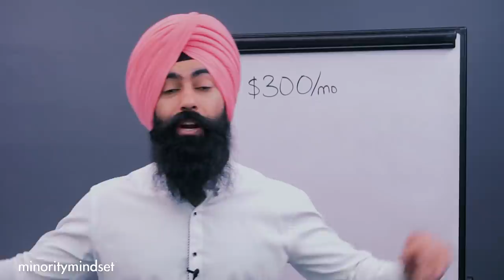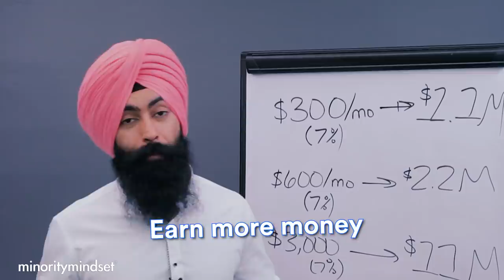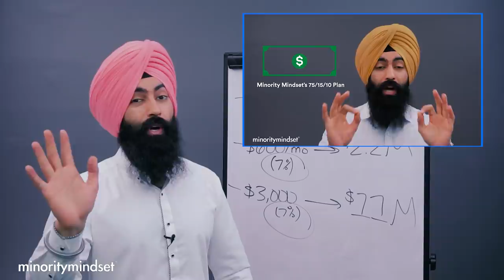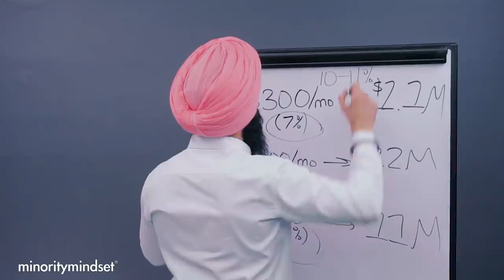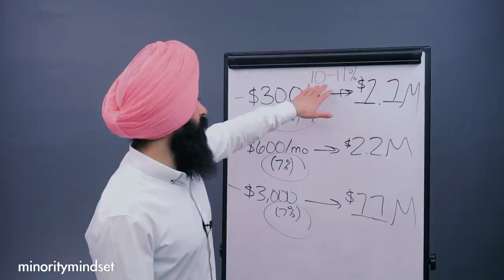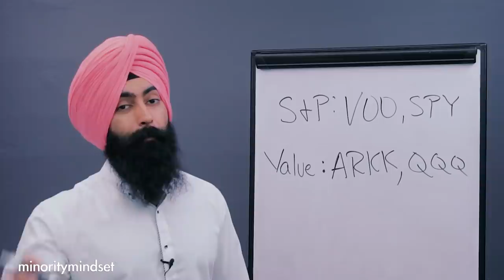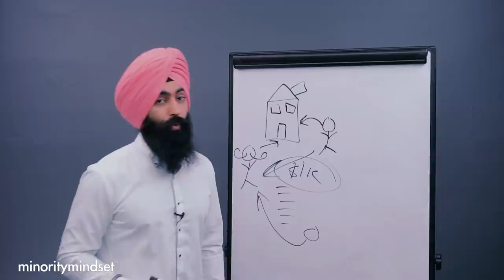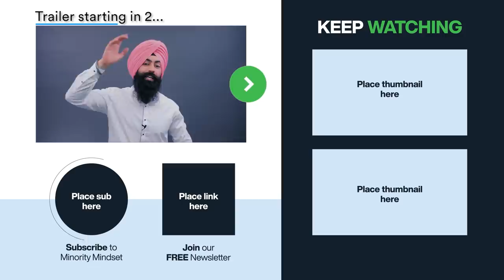"DO THIS To Go From $0 To MILLIONAIRE" - Investing For BEGINNERS! | Minority Mindset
*This is an advertisement. Minority Mindset is a paid partner with M1 Finance.

Go From $0 To MILLIONAIRE - Investing For BEGINNERS
0:00 - Video started
2:39 - The math to become a millionaire
8:06 - How to invest your money
12:20 - Get good returns even if the economy isn’t growing as fast
18:31 - Investing in real estate

1) 🏠  Fundrise - Invest in real estate with as little as $1,000! See the historical returns here:

2) 🏦  CIT Bank - Get a much better interest rate on your savings account with no fees. CIT Bank is FDIC Insured and conditions apply:

3) 📈 Webull - Buy & sell stocks, pay $0 in commissions, and get a free stock

4) 💰 M1 Finance - Pick a few ETFs and stocks, then let M1 Finance invest your money automatically:

➤ Loans & Refinancing
5) 💸 Credible* - Get the lowest interest rates possible on your loans - see how much you can save:

6) 🛡 Policygenius - make sure your family is protected with life insurance & home insurance. Policygenius will find you the best deal at no cost to you:

➤ Car Insurance
7) 🚗 CarInsurance.com - See how much you can save on your car insurance with a free quote: